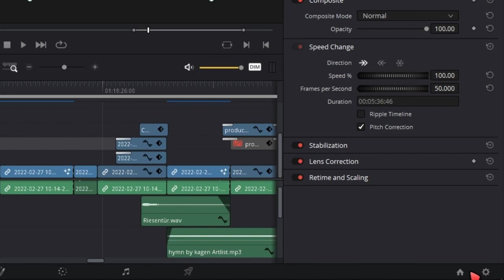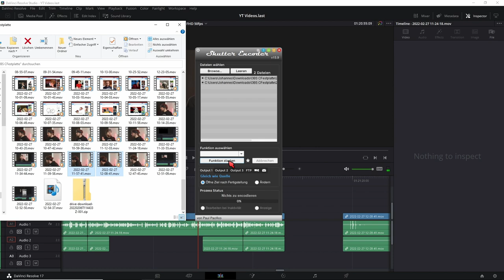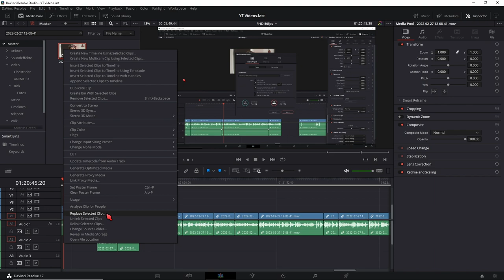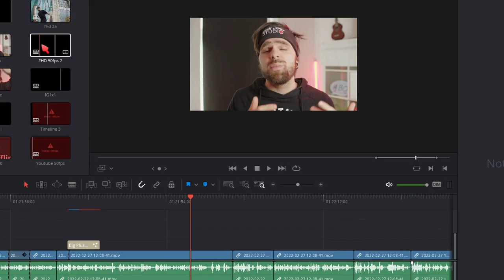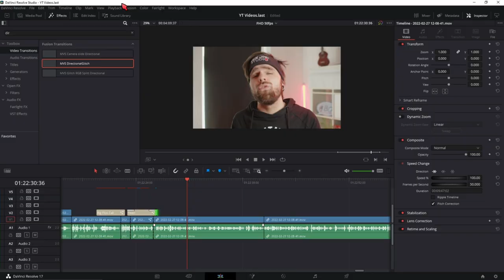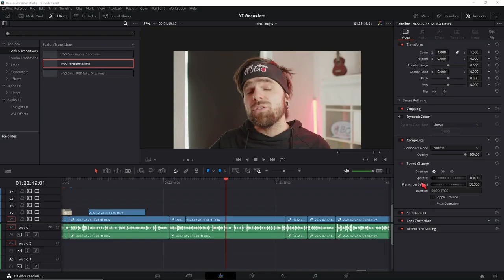Playback ruckelt? - 200% Performance-Boost in Davinci Resolve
Wenn dein Playback ruckelt und du smoothes Playback in Davinci Resolve haben willst, dann solltest du die Tipps in diesem Video beherzigen.
1.Verbanne H264 Footage aus deiner Timeline (vorallem bei Gameplayfootage)
2. Nutze transcodiertes Footage oder Proxies
3. Nutze eine geringere Timelinegröße und stelle sie erst am Ende um
4. Optimiere deine Fusioncompositionnen indem du sie vorrenderst oder Render Cache aktivierst

Der Vorteil an Shutterencoder im vergleich zu Davinci ist, dass er auch 10 bit H265 Footage kostenlos umwandelt. Das macht die Free Version von Davinci Resolve nämlich nicht.
Wenn du aber die Studioversion in Davinci hast kannst du deine aufnahmen auch da Batch Transcodieren.

↓Timestamps↓ ­­­­­­­­
0:00 Davinci Resolve Playback Boost
0:18 Timeline Playback framerate Grundeinstellung
0:33 Nutze einen Edit Codec
1:24 Warum H264 schlecht ist
2:35 Warum dein Mediaplayer H264 schneller wiedergibt
2:50 Mehr Performance durch bessere Codecs
3:46 Erstellen von Proxys
4:22 Timeline Auflösung optimieren
4:47 Playback Proxy Mode
4:56 Fusion Compositionen optimieren
5:26 Compositionen vorrendern
5:48 Fusion Playback optimieren
Deine Resolve Community im Web:
Davinci Resolve Deutschland Discord:

Wenn du bis hier unten gelesen hast, hast du die Beschreibungsoptimierung ausgereizt;)